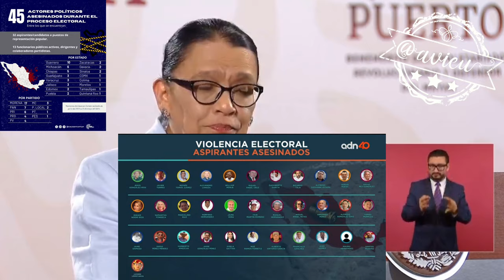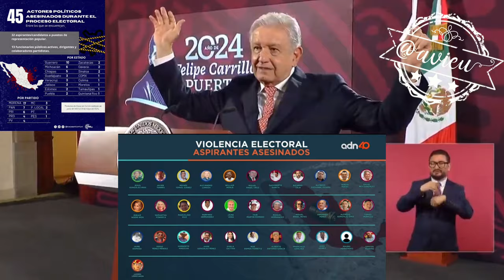Niega que sean 34 políticos asesinados durante el actual proceso electoral 🦆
Niega que sean 34 políticos asesinados durante el actual proceso electoral y culpa a los medios de manipular 🦆, Rosa Icela, intenta respaldar la respuesta del Pdte. y por más maromas la cifra es muy parecida 🦆 Elecciones2024. Reitera que confía en la autoridad electoral 🦆